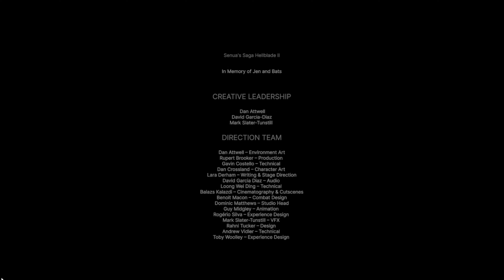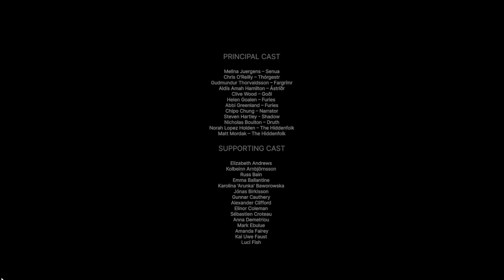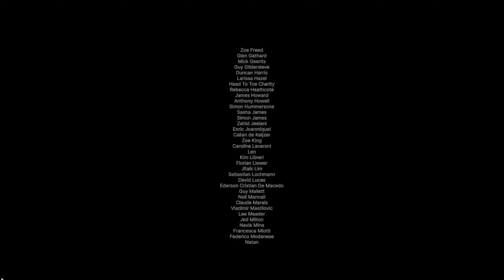Senuas Saga Hellblade Ending Part 5 Gameplay Walkthrough full game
Title: Senua's Saga: Hellblade II - Epic Gameplay and Story Reveal!

Description:

Welcome back, warriors! 🔥 In today's video, we're diving deep into the haunting and mesmerizing world of Senua's Saga: Hellblade II. Join me as we explore the stunning landscapes, intense combat, and gripping narrative of this highly anticipated sequel.

🔹 Game Overview:
Senua's Saga: Hellblade II continues the journey of Senua, a Celtic warrior tormented by visions and voices in her head. Developed by Ninja Theory and powered by Unreal Engine 5, this game promises to deliver a breathtaking experience, blending psychological horror with action-adventure elements.